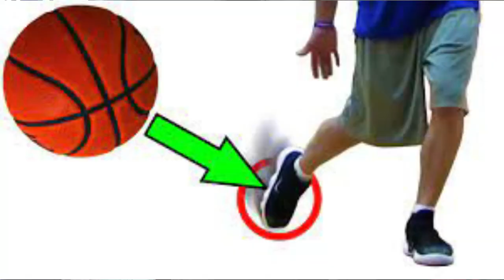XTEP LIGHT ATTACK FULL REVIEW [ Dragon Claw Series ]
A CHINA-made BASKETBALL SHOES
This is a detailed review of XTEP Light Attack
     *Traction
     * Breathability
     * Cushioning
     * Price tag

TRY THESE BASKETBALL SHOES NOW!!!